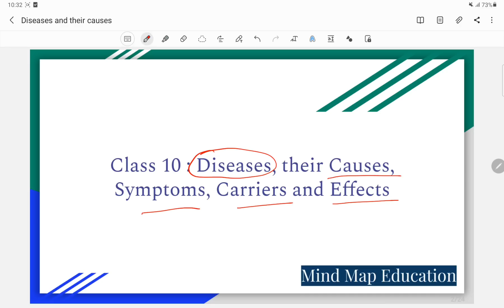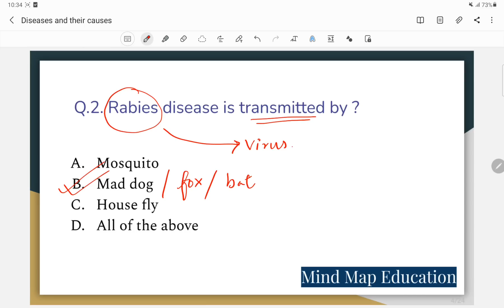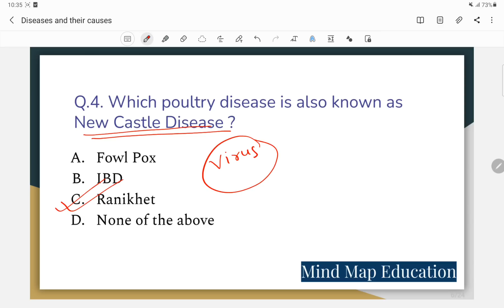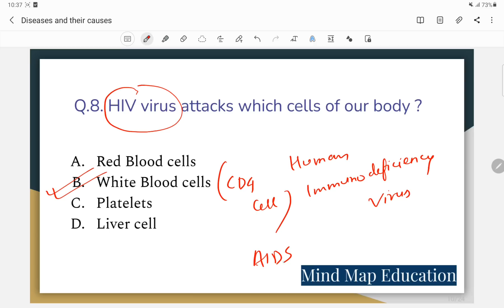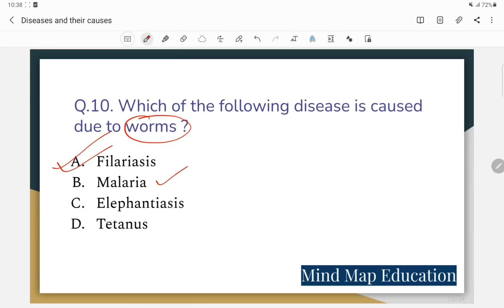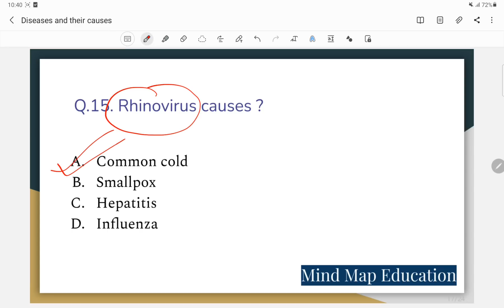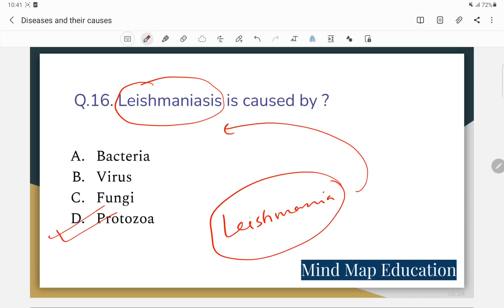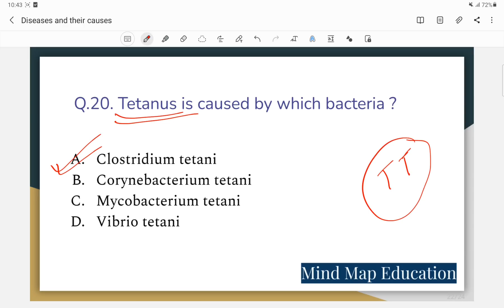DHS Science Question paper || General Science Class 10 || DHS non technical Grade 3 and Grade 4 exam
In this video we have discussed 20 probable general science MCQs for upcoming DHS, DME Non technical Grade 3 and Grade 4 Examination .

Topic : Diseases caused by microbes

Instagram.com/mindmapeducation